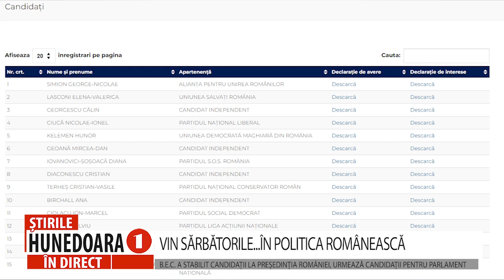VIN SĂRBĂTORILE...ÎN POLITICA ROMÂNEASCĂ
B.E.C. A STABILIT CANDIDAȚII LA PREȘEDINȚIA ROMÂNIEI, URMEAZĂ CANDIDAȚII PENTRU PARLAMENT